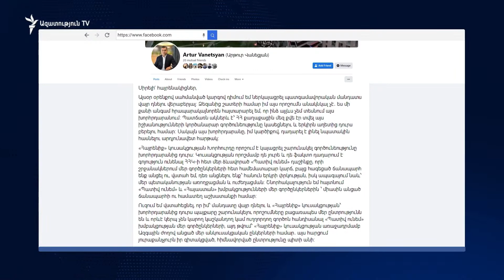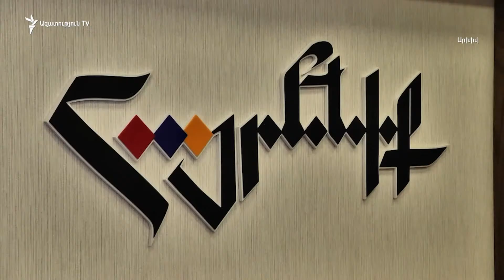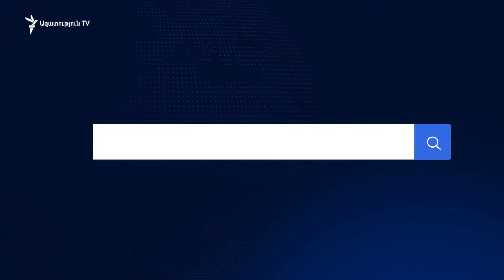ԼՈՒՐԵՐ 16։00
ԼՈՒՐԵՐ 16։00 | Մանդատը վայր դնելուց բացի Վանեցյանը նաև հայտնում է Հանրապետականի հետ դաշինքի լուծարման մասին